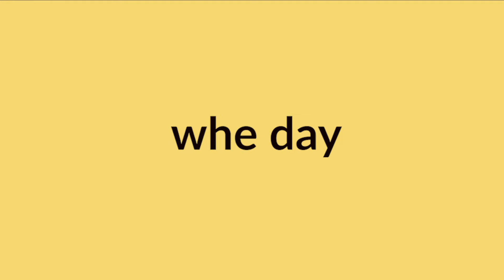Learn Jamaican Patois - Whe Day - What It Means And How To Say It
Hi Everyone, The Word in This Episode of  Learn Jamaican Patois - Whe Day - What It Means And How To Say It.